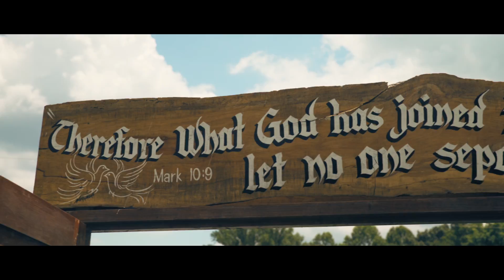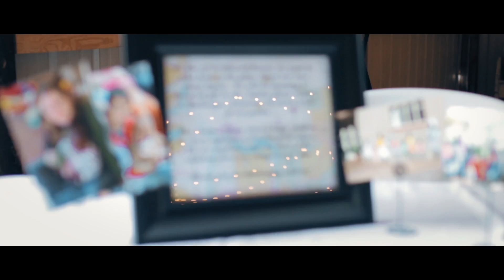Sara & KC // A Walling, Tennessee Wedding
A great day with two amazing people! Sara and KC shared a beautiful day together full of faith, hope, and love.

A wedding highlight film by Southern Cinematics.

Edited and graded with Adobe Premier Pro CC.

Check out the gear we use:
Our Drone
Our Cameras: